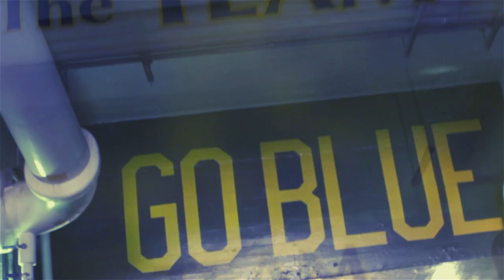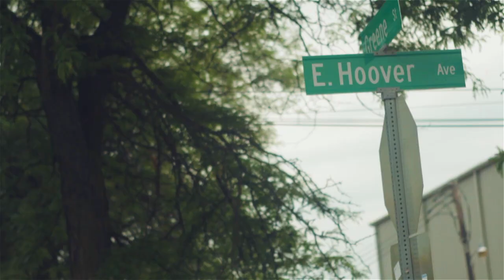Michigan Stadium Student Pump-Up Video